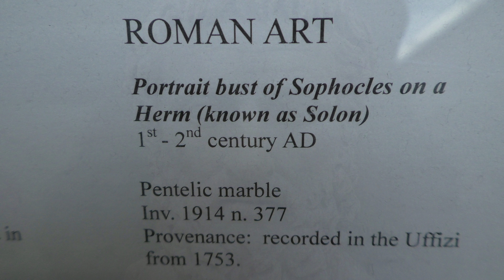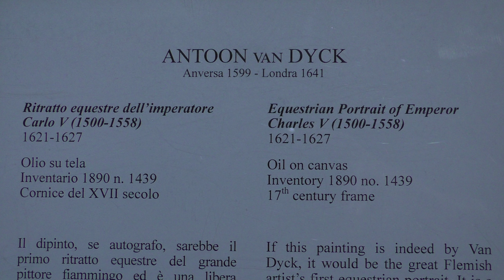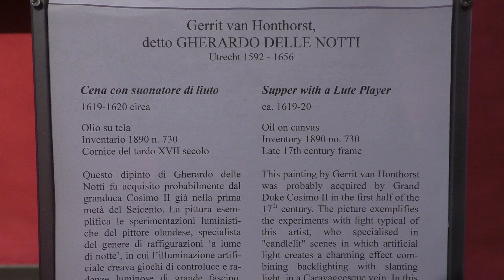Uffizi Florence greatest art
Michelangelo, Caravaggio, Rembrandt, Honthorst, Van Dijk en Van Tetrode. The Uffizi in Florence has work from most great artist from the Renaissance in Italy and the Dutch Golden Age. Buy the tickets in advance. So you don't have to wait hours. Try to visit as early as possible.